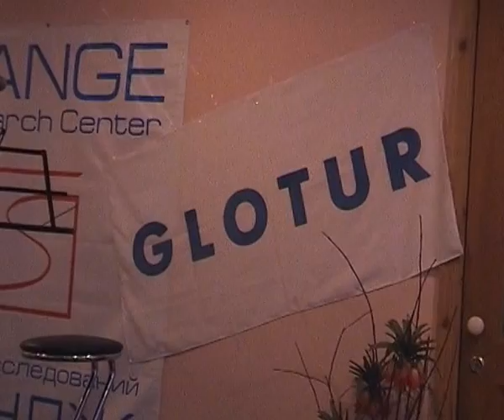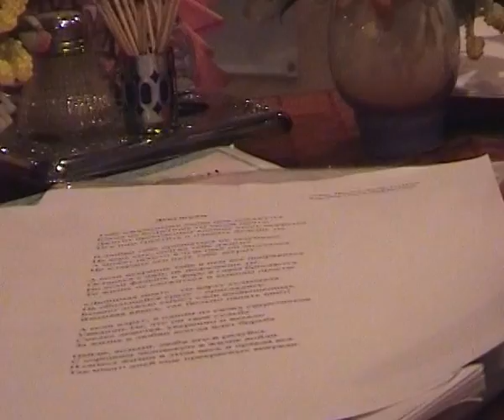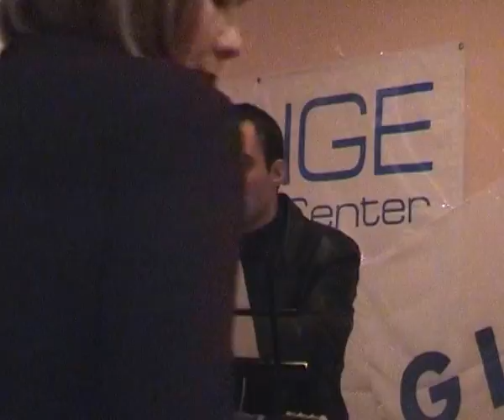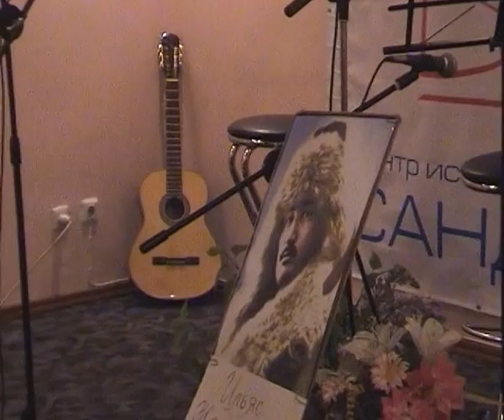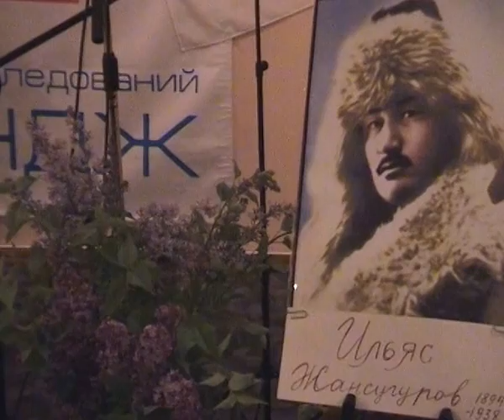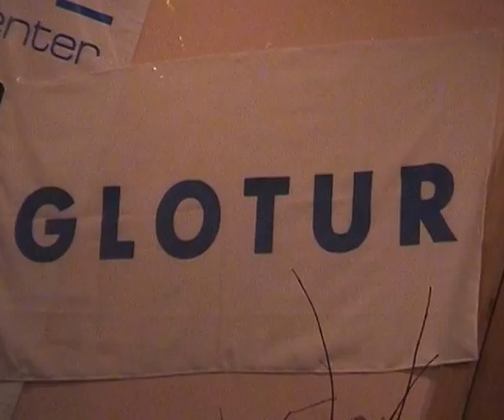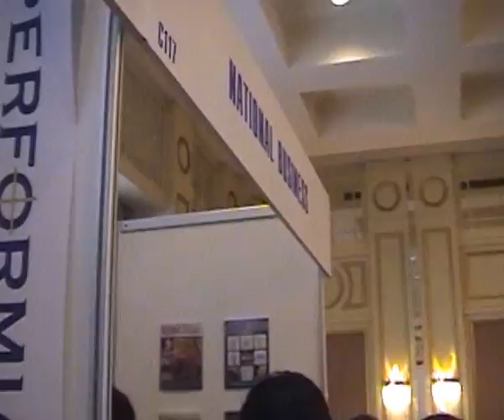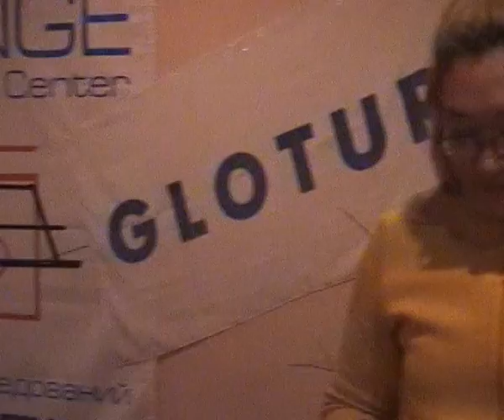Ильяс Джансугуров на "Острове песни". 2004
Замечательный вечер алматинских бардов по творчеству Ильяса Джансугурова